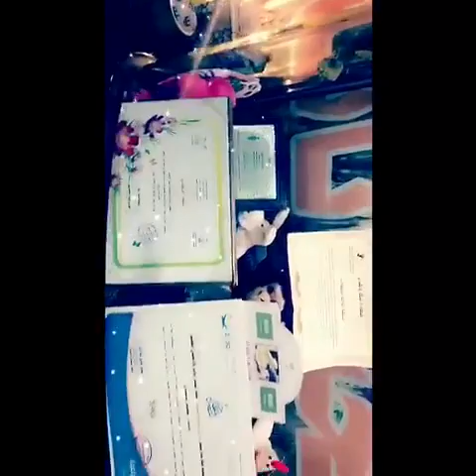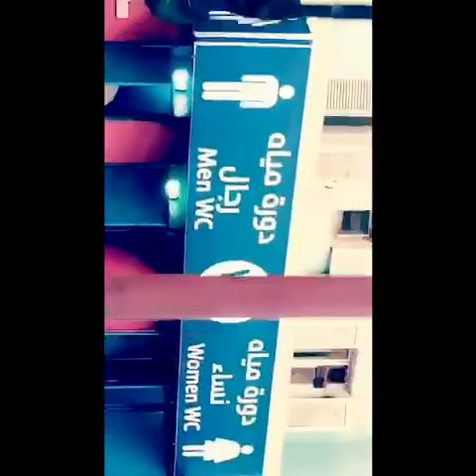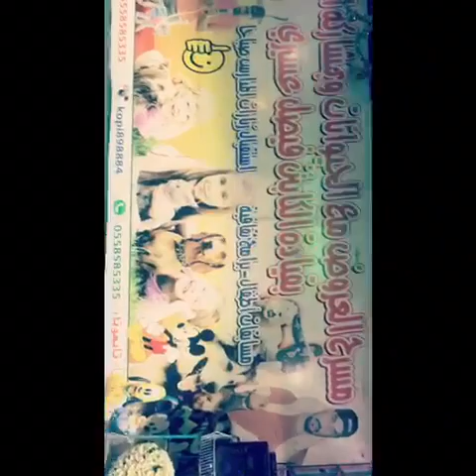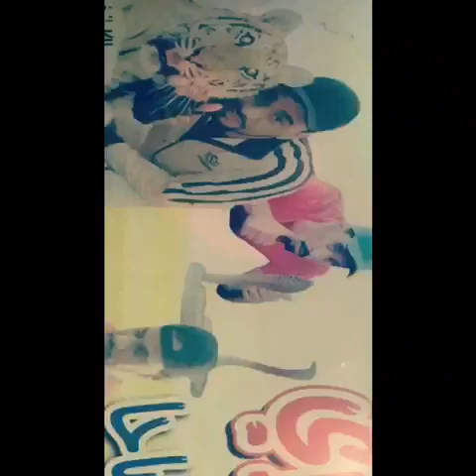حديقة حيوانات عالم الواحه ليوم الاحد 1439/10/23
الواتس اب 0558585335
الانستقرام kopi898884